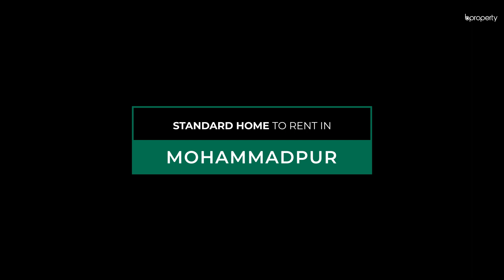Standard 1,350 sft Flat for Rent in Mohammadpur - Dhaka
Searching for the perfect rental opportunity in Mohammadpur? This 1,350 sft apartment features 3 bedrooms, 3 bathrooms, 2 balconies, a drawing room, dining area, and a kitchen. Enjoy stunning south views, electricity backup, elevators, intercom, CCTV security, visitor log, and a dedicated guard. Located near prestigious educational institutions, healthcare facilities, and shopping malls, this apartment offers convenient access to all amenities. Excellent connectivity ensures easy commuting. Don't miss out on this fantastic residential option!